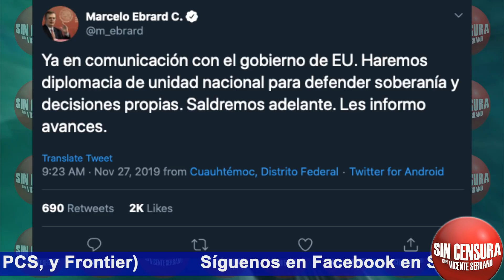AMLO HA LIDIADO EN FORMA MAGISTRAL CON TRUMP: JESÚS LÓPEZ ALMEJO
El canciller Marcelo Ebrard aseguró que ya están en comunicación con el gobierno de Estados Unidos y que harán diplomacia de unidad nacional para defender la soberanía y decisiones propias, que saldremos adelante… Jesús López Almejo nos aseguró que el presidente López Obrador es muy inteligente y todo un patriota. El catedrático y especialista en Relaciones Internacionales de la Universidad Autónoma de Baja California dice que en un año es imposible resolverlo todo